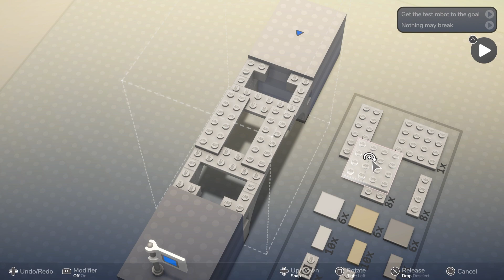LEGO® BRICKTALES - BUILD A NICE MEDIEVIL STONE BRIDGE